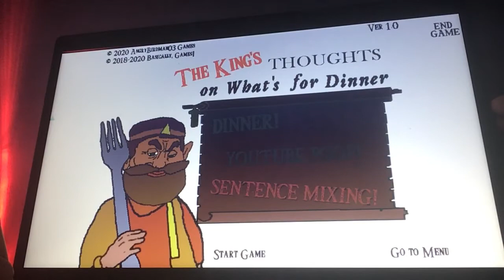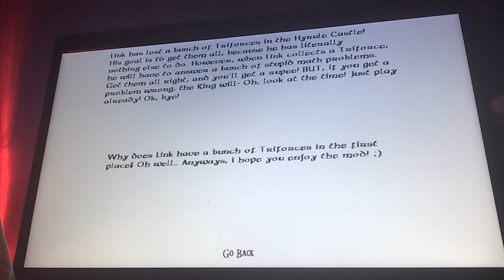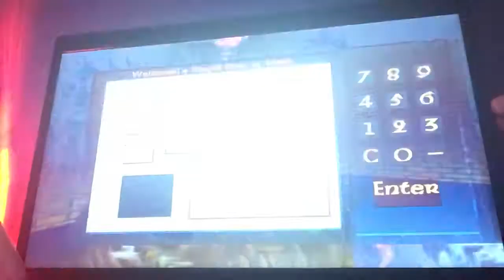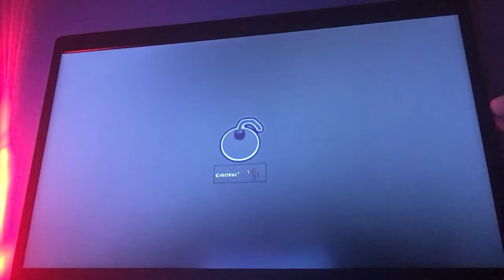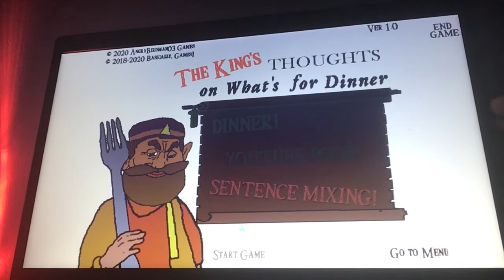The kings wants me as a dinner feast| the kings thoughts on what’s for dinner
Made by @ABman03GoAnimate aka @abman03_archives